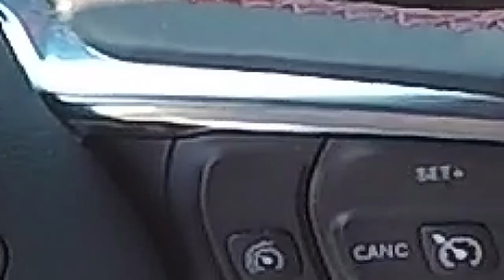Jeep Wrangler Rubicon 2019 OnBoard - Ruta Offroad